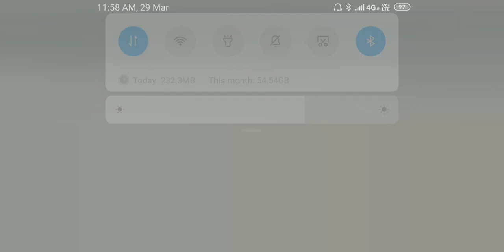political science most important question in Hindi/political science top 20 question in Hindi/politi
political science by engineer Manish